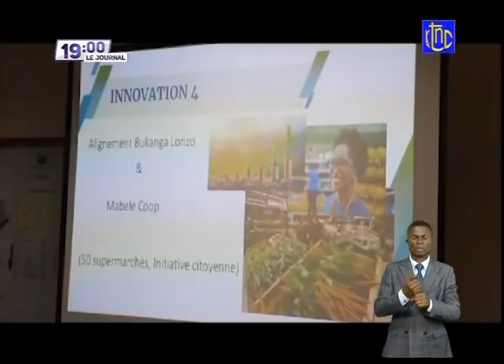🔴 RDC : SUIVEZ LE GRAND JOURNAL DE CE MARDI 22.06.2021 | RTNC EDITION 19H00